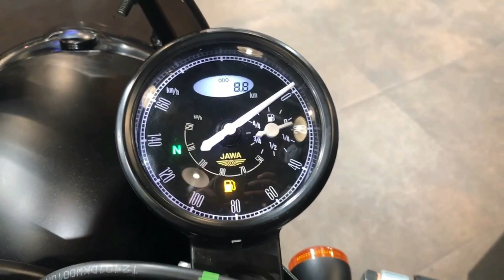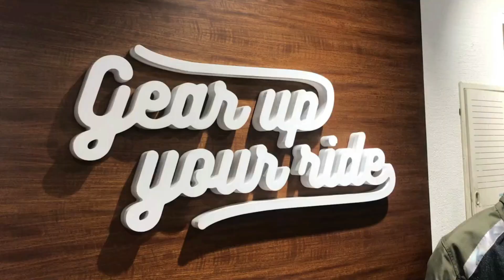2021 JAWA 42 2.1 honest review and details in malayalam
In this video i will be reviewing the production models of jawa Forty-Two 3.1 and Jawa Classic.
Jawa is a motorcyle company founded in Prague, Czechoslovakia. Jawa was one of the top motorcycle manufacturers and exported its 350 into over 120 countries.
While looking like a heavyweight motorbike, jawa bikes comes with enourmous power and is a fun experience to ride. This bike offers old school looks that meets with new technology.
This video offers a detailed review of the bike and express my opinions.

About me and the channel:
Hello Aarav here, I am  student and vlogger origally from kerala. If you like this video and want to see more videos like

BOOKINGS STARTED 😄

JAWA SHOWROOM ADDRESS LINK:

Saket District Centre, District Centre, Sector 6, Pushp Vihar, New Delhi, Delhi 110017